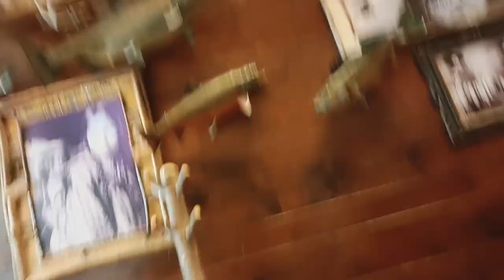EXPLORE HERE "CANADA BASS PRO STORE" - "VAUGHAN MILLS"WINDOW SHOPPING 🍁🛍️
Hi Hello 🤗❤️ guy's Thank you for supporting my channel BELLA Adventure Daily vlog. How are you guys?  I hope you have a wonderful day 😊 sharing more of my exploring 😊 together with my boyfriend. Exploring store, I feel like a social. lol 😂 I see something new that I have never seen in my life , buying some shoes I found some funky shoes 👟😂 buying also a Winter Jacket which is so important. In my heels I feel VERY Beautiful, I feel Stunning. Finally! I feel like a princess when walking throughout the mall Lol 😂 My vlogs sometimes I'm joking not really serious you know just wanna have fun 😊 Everything is so different, something I have never seen, I feel like a little crazy knowing all 🤗😁🤣I'm impressed here in Canada - it's so Beautiful ❤️ Amazing first time in My life! I never expected this for myself 😊 but now finally I'm living it - experiencing firsthand. I feel so Amazing and I feel proud to be here in Canada.